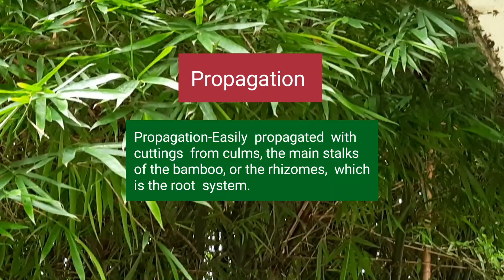Bamboos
Bamboo-Tallest  and fassos grass in the world.